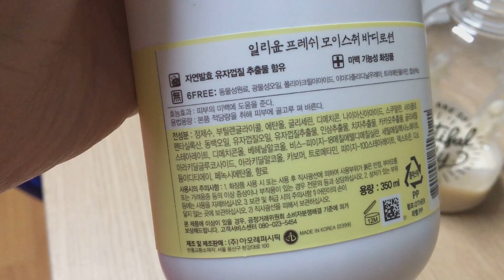에탄올 과 바디로션 으로 손소독제 만들기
다이소 에서 산 에탄올 과 올리브영 에서 산 바디로션
비율은 대충 7:3 인가 ㅋㅋ 전문가가 아니라 대충 섞었다